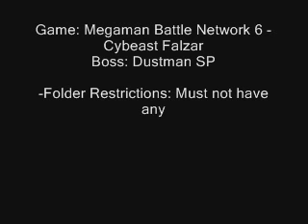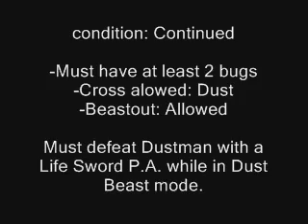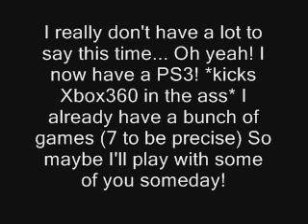Challenge NeoArashi - Time to clean the dust... at last!